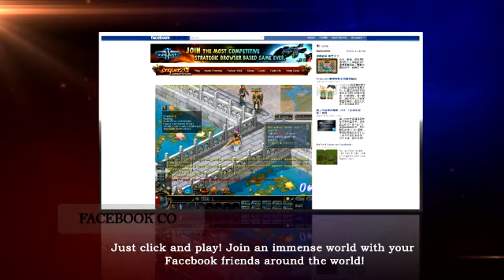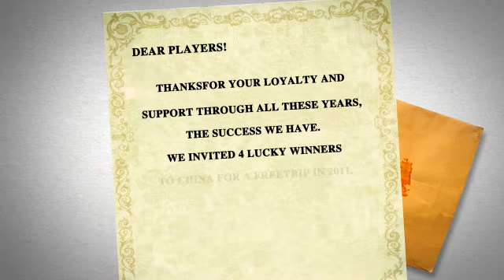Conquer Online 9th Anniversary - A Glorious Year In the Making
Since the release in 2003, CO has proven itself to be one of the most successful MMOs of its genre, spawning several expansion packs and subsequent titles, and introducing millions of players to the ancient Chinese martial arts world. This May Conquer Online will start in style with its 9th year anniversary, which will last from now through June! Now the venerable expansion-driven game is taking a moment to look back on its success with a grand anniversary celebration, including a grand free trip to China!